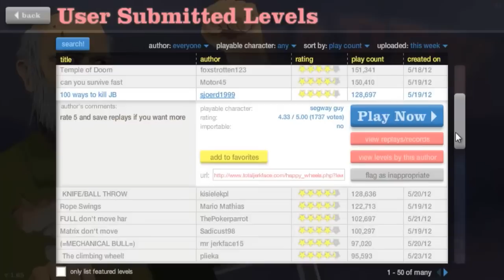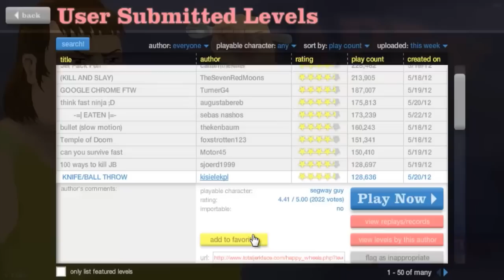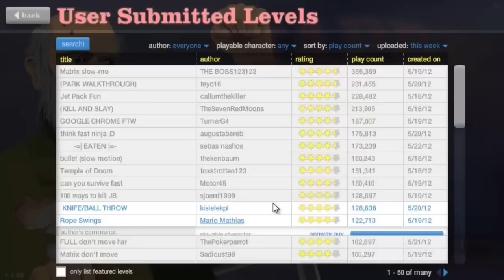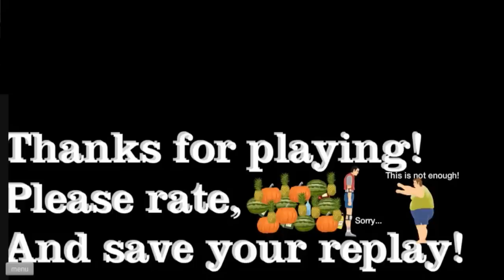Happy Wheels w/Nova Ep.156 - BROTHER HELP ME RETURNS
Novas adventures in Happy Wheels lead to strange strange places...

Stupid Tags: widescreen fps 1st diamond "custom map" mod lets play playthrough walkthrough commentary gameplay uberhaxornova nova "how to" new paragon machinima respawn hd multiplayer custom "video game" gaming tutorial howto weapons update "walkthrough part" guide original "rage quit" wool "pre release" prerelease showcase crazy death sickos little boy happy wheels "happy wheels" old lady big man character santa wheelchair flash bike montage random wiggle niblets best "flash game" the world pogostick man